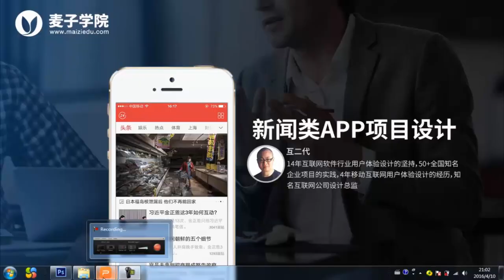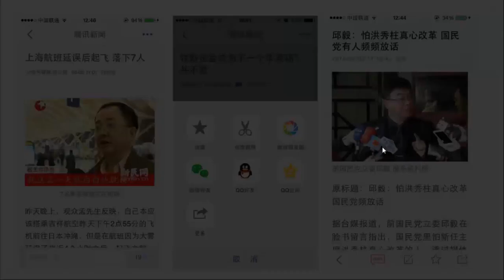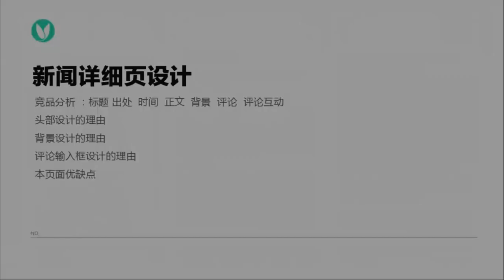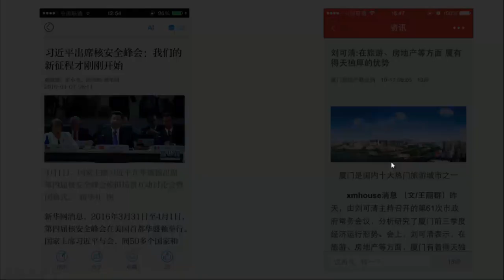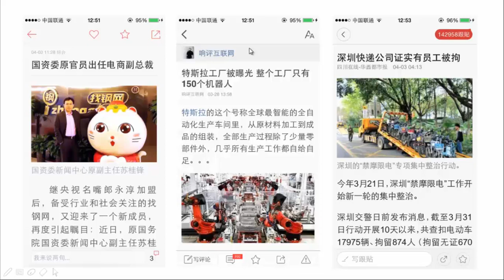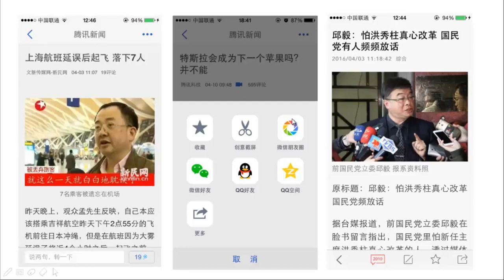新闻类APP项目设计 9 9 新闻详细页